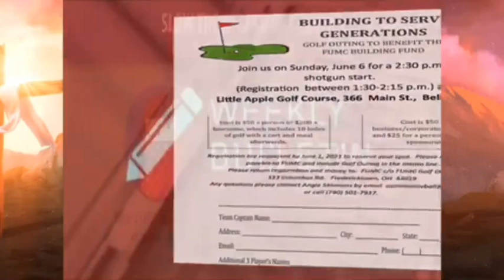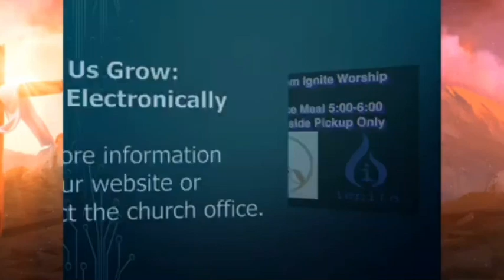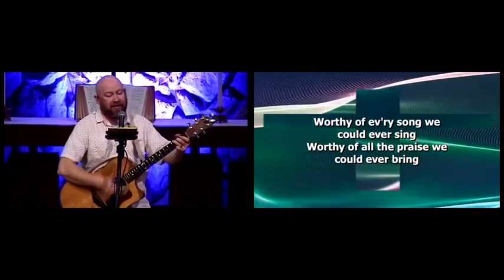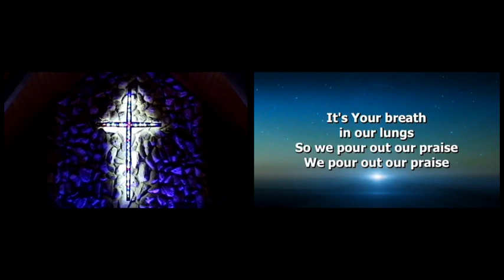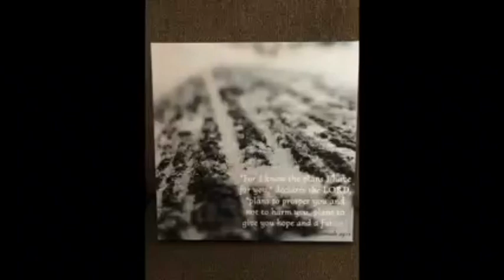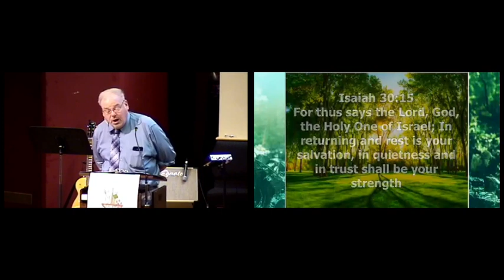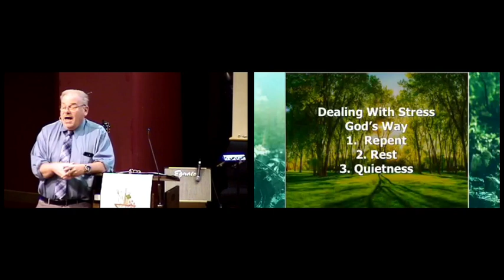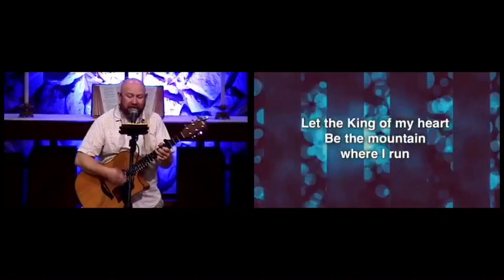April 25, 2021 11:15 am Contemporary Service